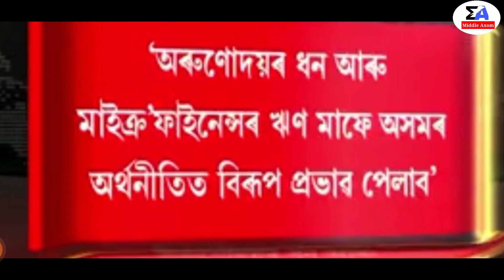Microfinance loan maaf or Relief News/Microfinance Latest News/Microfinance loan relief news assam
Regards,
Middle Axom